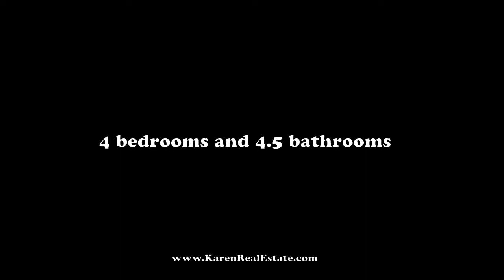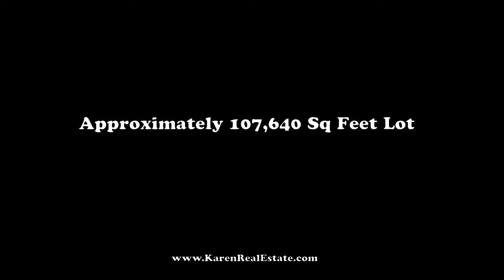ID 1074. The perfect home in Escazu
The perfect home
Swiss Water Distribution System imported from Switzerland
Franke Farmhouse sinks and Faucets imported from the US
Kohler brand shower, bathroom faucets and toilets
Sauna System
Imported Granite for Kitchen counters and backsplash
Stained Glass work by Sylvia Laks (Gold Winner of Stained Glass Association of America)
360 degree views
Dual water access -- tank or municipality

Custom wood work throughout the house:
Almond wood flooring in
Kitchen
All bedrooms
Dining rooms
Living room
Library and 2nd floor and outside decks
Limestone floors imported from Turkey and polished to hotel quality onsite.
2 Limestone Fireplace - custom crafted on site. Living room fireplace took 8 weeks of custom work to construct and cut out of slates imported from Turkey.

The perfect Kitchen
Italian Quartz slate used for Bar countertop
WOLF brand dual gas and electric range stove costing $18,000. This is the Ferrari of stoves.
A German brand Miele Commercial Coffee/Express/Cappucino Maker for you to enjoy the Costa Rica´s best coffee.
An industrial refrigerator.

Extra feautures

12 built-in speaker systems with provision to add 4 more
Entertainment and games room- all cables and wire built in and ready for Projection Screen TV
Tennis & basketball court with viewing deck. Can be used for football. Will be completed in 3 weeks
Rancho completed with wood burning stove
All grass will be planted once the tennis court is complete
Your own Driving Range